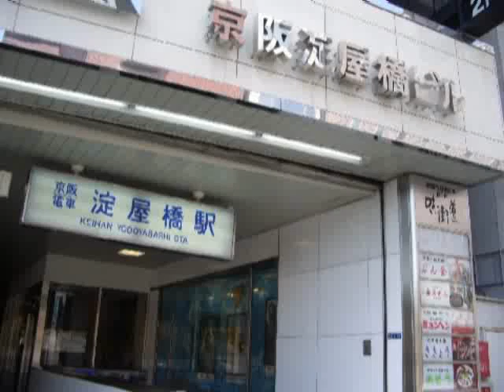鏡音リン・レン／おおブレネリ／京阪の淀屋橋～出町柳の駅名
駅名羅列シリーズ。
2008年9月時点での駅名です。10月19日からは一部の駅名が変わりました。お気をつけ下さい。